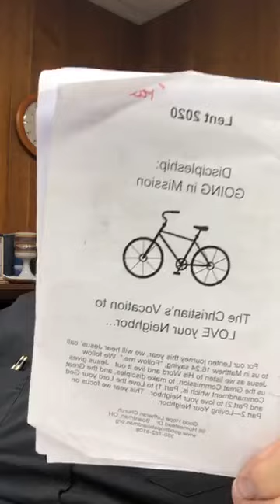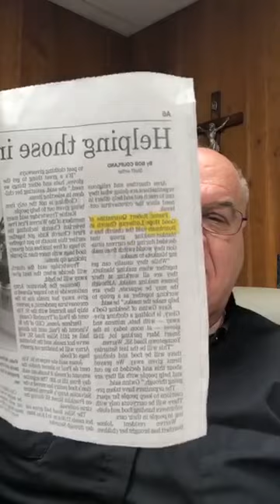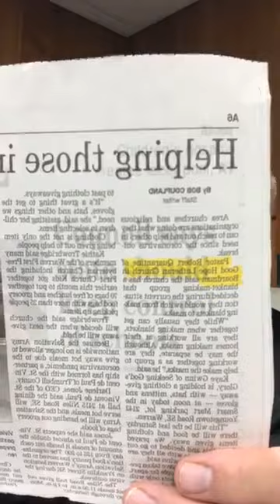March 30,2020 DD